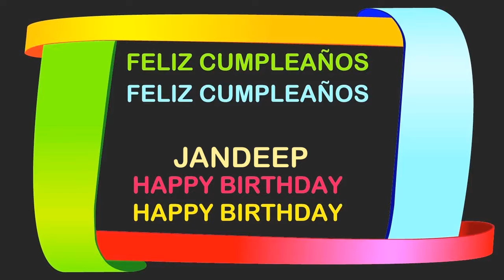Jandeep Birthday Postcards & Postales